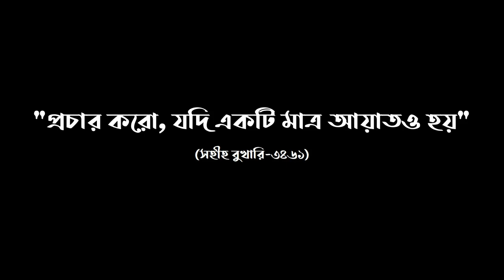ইসলামে পোশাক পরার নিয়ম কি || জাকির নায়েক || Zakir Naik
শিরোনামঃ ইসলামে পোশাক পরার নিয়ম কি?

বিস্তারিত তথ্যঃ 'এ ডেট উইথ জাকির নায়েক' অনুষ্ঠানের সঞ্চালক ডাঃ জাকির নায়েকের কাছে ইসলামে পোশাক পরার নিয়ম সম্পর্কে জানতে চান। জবাবে ডাঃ জাকির নায়েক বলেন যে ইসলামে পোশাক পরার ৬ টি নিয়ম আছে।
১ম নিয়মঃ পুরুষদের নাভী থেকে হাটু পর্যন্ত ঢাকা থাকবে। মহিলাদের মুখ এবং হাতের কব্জি বাদে সারা শরীর ঢাকা থাকবে।
২য় নিয়মঃ পোশাক আঁটসাঁট হবেনা যাতে করে শরীরের গড়ন বুঝা যায়।
৩য় নিময়ঃ পোশাক স্বচ্ছ হবেনা যাতে করে শরীর দেখা যায়।
৪র্থ নিয়মঃ পোশাক খুব বেশি জমকালো হবেনা যাতে করে বিপরীত লিঙ্গ আকৃষ্ট হয়।
৫ম নিয়মঃ পোশাকে অন্য ধর্মের মানুষের কোনো চিহ্ন থাকবেনা।
৬ষ্ঠ নিয়মঃ মহিলারা পুরুষের পোশাক পরবেনা এবং পুরুষরা মহিলাদের পোশাক পরবেনা।